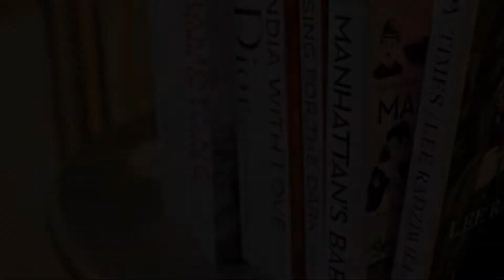Hôtel Chateaubriand, Paris, France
About Property:
You're eligible for a Genius discount at Hôtel Chateaubriand! To save at this property, all you have to do is sign in.
Hôtel Chateaubriand is located in central Paris, 100 m from Avenue Champs-Elysées. Τhe charming hotel offers a small restaurant and bar, and free wireless internet access in all guestrooms and public areas.
The classical French-style rooms at Chateaubriand feature a TV and a minibar. Each has an en suite bathroom wit...
Property Type: Hotel
Address: 6 rue Chateaubriand, 8th arr., 75008 Paris, France
Searching For
1. Hôtel Chateaubriand - Paris - France
2. Hôtel Chateaubriand - Paris - France Address
3. Hôtel Chateaubriand - Paris - France Rooms
4. Hôtel Chateaubriand - Paris - France Amenities
5. Hôtel Chateaubriand - Paris - France Offers and Deals
Audio Credit:
Track Title: Blank Slate
Artist: VYEN